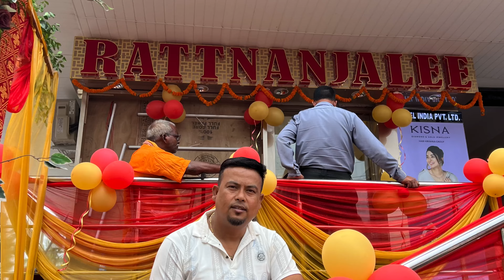যি কোনো সোণৰ গহনা 3 হাজাৰ টকা অফাৰ | Guwahati Ratnajalee Jewellery | Assam Business Ideas